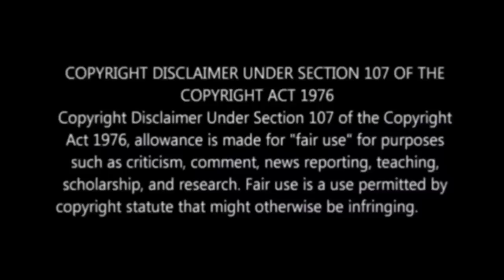സിനിമക്ക് ചേരാത്ത പേരുകൾ part 2 | Comedy | Mohanlal | Kunchacko Boban | Movie Mania Malayalam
സിനിമക്ക് ചേരാത്ത പേരുകൾ part 2 | Comedy | Mohanlal | Kinchacko Boban | Movie Mania Malayalam